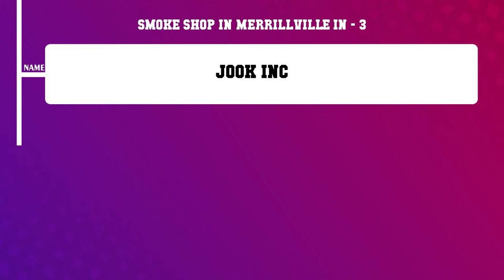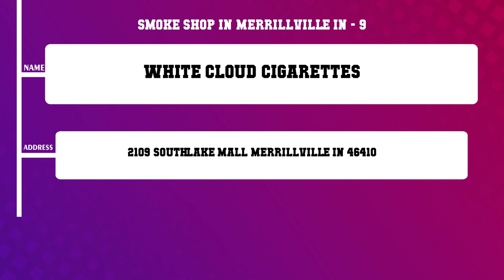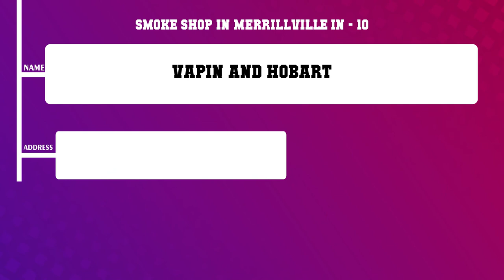Top 10 Smoke Shop in Merrillville, IN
Top 10 Smoke Shop in Merrillville, Most popular Smoke Shop in Merrillville, IN, What are 10 best Smoke Shop in Merrillville City?

List of Business/Service Listed in this Video related to Smoke Shop:
Karma Cigar Bar
Vapin N Hobart
Jook Inc
Stonies Smoke Shop
Merrillville Tobacco Inc
Karma Tobacco Cigar Lounge
Vapor More
Tobacco Hookah Plus
White Cloud Cigarettes
Vapin And Hobart

Content of this Video:
10 Most Famous Smoke Shop in Merrillville IN
Best 10 Smoke Shop located near Merrillville
Merrillville Top Business related to Smoke Shop